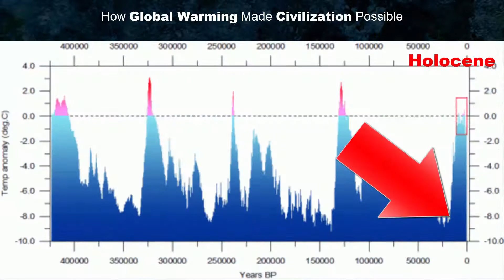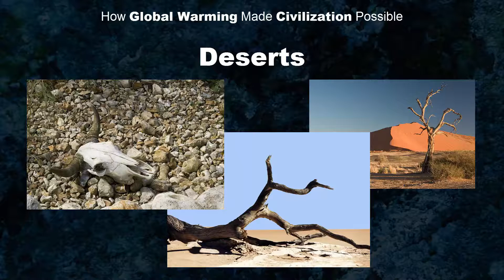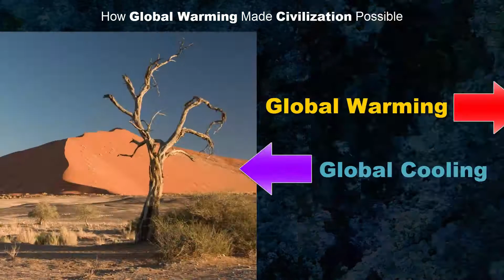How Global Warming Made Civilization Possible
Book: Red Line -- Carbon Dioxide: How humans saved all life on Earth by burning fossil fuels